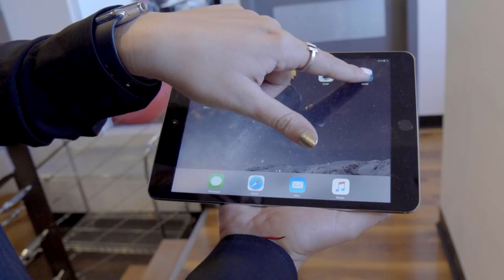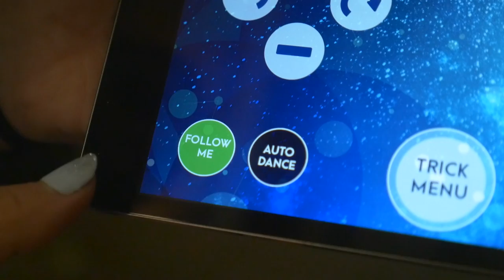Lumi | The World's Best Gaming & Entertainment Drone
Lumi is a highly advanced, yet easy-to-fly quadcopter that combines exciting drone action with accessible controls. With BeaconSense™ technology, Lumi can literally fly itself while the user plays, directs and commands the drone for app-based Gamified Flight™.